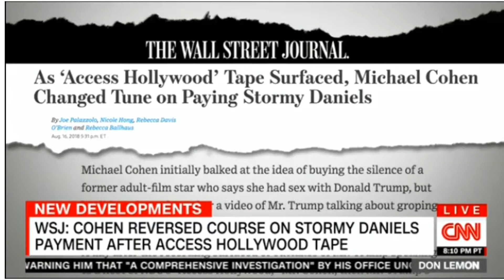COHEN NOW OPEN TO A DEAL WITH STORMY DANIELS